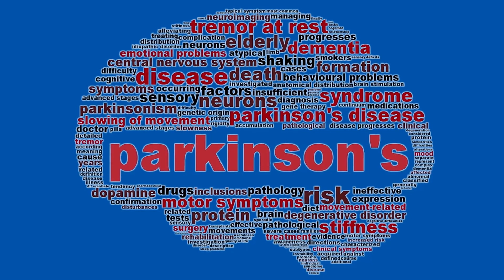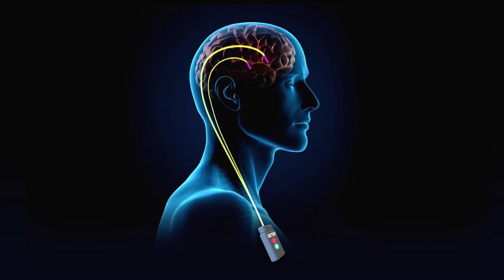Hoag Parkinson's Disease Treatment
Parkinsons Disease is the second most common degenerative condition of our brain. It targets the involuntary motor functions of the body. The Hoag Parkinson's and movement disorders program meets the needs and critical demands for managing the symptoms and restoring the function in those affected by these progressively debilitating conditions.